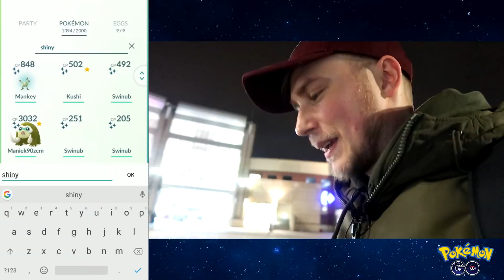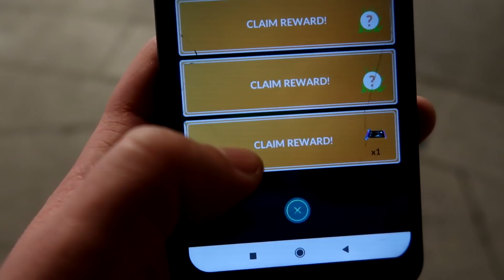BIEGŁEM PO NIEGO! NAJRZADSZY POKEMON Z 4 GENERACJI !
Biegłem żeby zdążyć złapać tego rzadkiego pokemona z czwartej generacji!